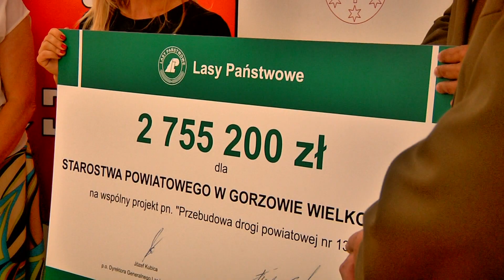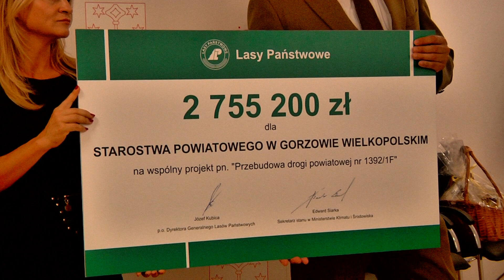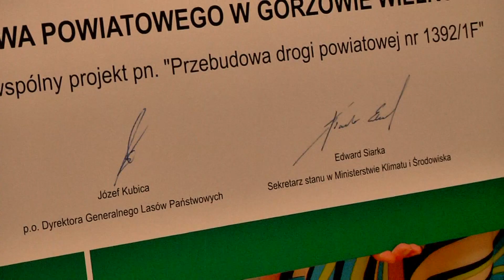W Lubiszynie będzie droga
Ponad 2 mln 700 tysięcy złotych przekazały Lasy Państwowe na budowę drogi powiatowej przez las w gminie Lubiszyn. Chodzi tu o około 2 kilometrowy odcinek prowadzący od drogi wojewódzkiej numer 130 do ulicy Pocztowej w Lubiszynie. Na inwestycji zyskają nie tylko leśnicy, ale przede wszystkim mieszkańcy.